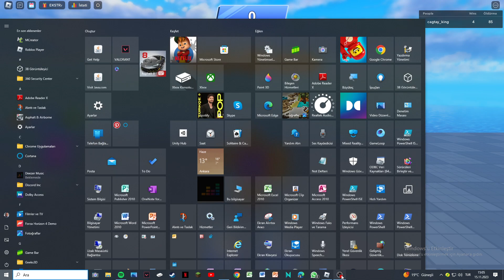bıçak topun daki imkansız botu oto cilek le yendim (gerçek ten imkanzı dı ama ben de o kelime yok)